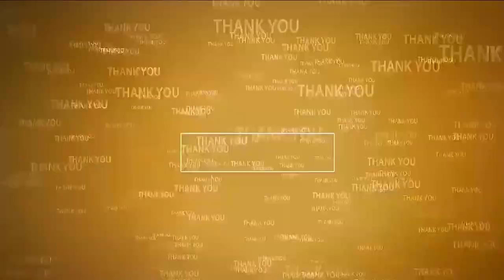సీతారామ‌పురంలో ఘ‌నంగా పంద్రాగ‌స్ట్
- ప్ర‌భుత్వ కార్యాల‌యాల్లో రెప‌రెప‌లాడిన త్రివ‌ర్ణ ప‌తాకం
- జాతీయ జెండాను ఆవిష్క‌రించిన అధికారులు, ప్ర‌జాప్ర‌తినిధులు